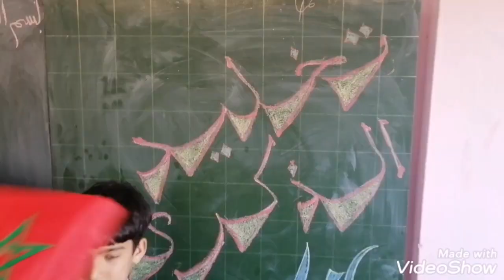تلاميذ مستوى الثالث إبتدائي يحتفلون بالذكرى 46 للمسيرة الخضراء 🇲🇦🇲🇦🇲🇦